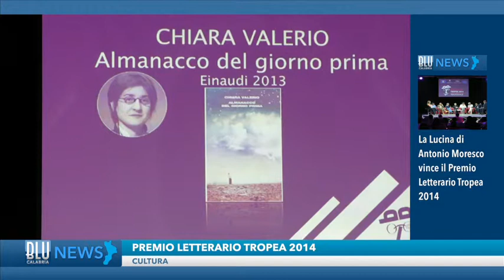Premio Letterario Tropea 2014